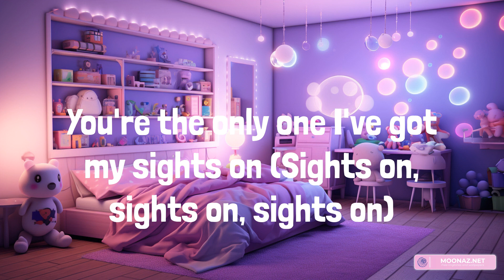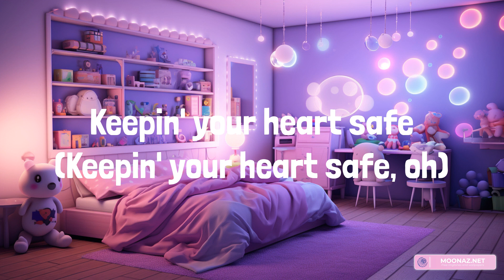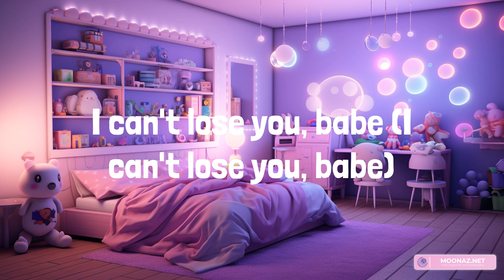Gesaffelstein - Lost in the Fire (Lyrics)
Lyrics:
Oh-oh (Oh-oh)
Oh-oh (Yeah)
Oh-oh (Woah)
Ooh